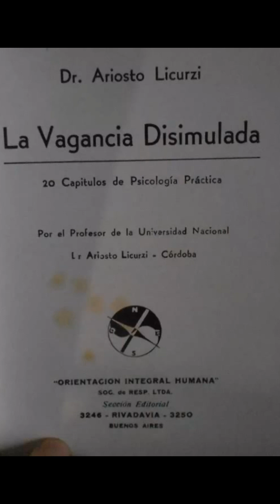La vagancia disimulada - Ariosto Licurzi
Audiolibro completo en español.
Audiobook (in spanish - human voice).
Lector: Martín Broussalis.
COPYRIGHT MARTIN BROUSSALIS 2023
Grabado en WC recording studio, Buenos Aires - Argentina